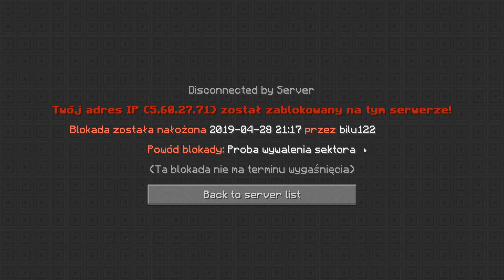WYWALIŁEM SERWER POLSKIEGO PINGWINA! CraftWars.pl ( MCCW.PL )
🎬 Dołącz do nas! Subnij :D
👊 Poniżej szczegółowe informacje! XD

Czytasz na własną odpowiedzialność :
► TxT na 20 like!

✊ Intro: Nie posiadam
✊🏼 Wstawki: Nie posiadam
✊🏽 Outro: Nie posiadam
✊🏾 Miniaturka: Praca własna,PhotoShop

🍉Dziękuje za 1 464 subskrypcji jestescie mega!!🍉
💘 Pozdrawiam cieplutko: ABILOWSKY (napisz kom. a dam ci 💝)